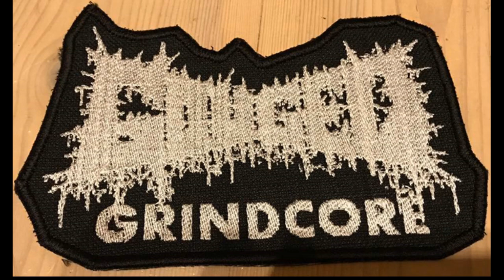GOUGED, GRINDCORE BACK PATCH